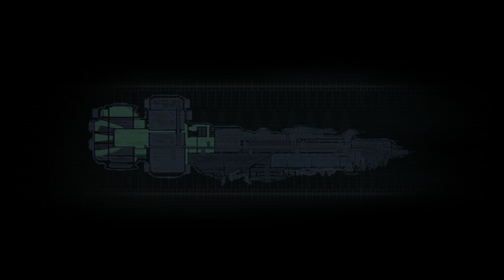[4K - No Commentary] Dead Space - Chapter 4: Obliteration Imminent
GPU: GeForce RTX 3090
CPU: Intel(R) Core(TM) i9-10900K CPU @ 3.70GHz
Memory: 32 GB RAM (31.92 GB RAM usable)
Current resolution: 3840 x 2160, 120Hz
Operating system: Windows 10 Pro 64-bit (10.0, Build 19042)